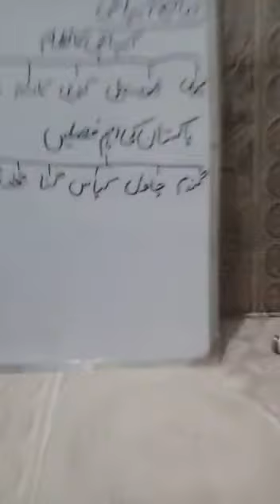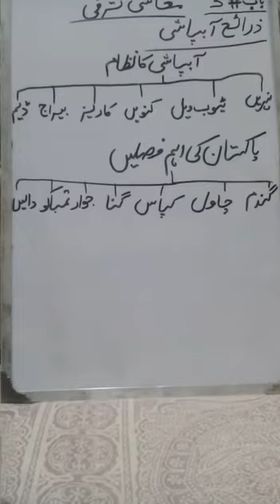10th pink 2nd July 20 Pak study part 3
Video from Adaa Fatima